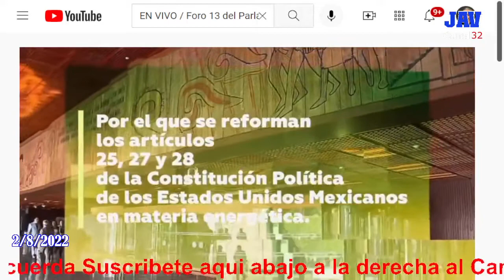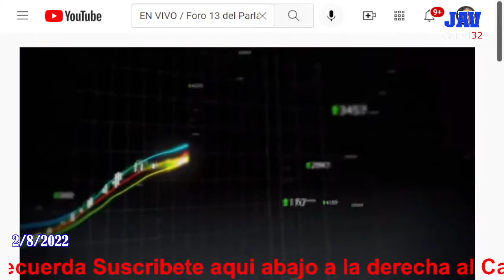REFORMA ENERGETICA CFE